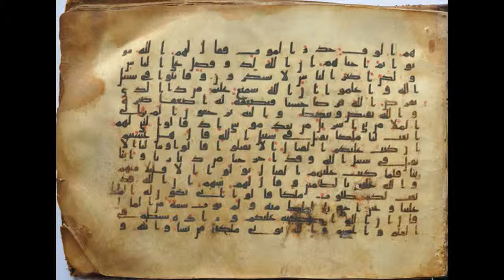Coran - Hizb 11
تلاوة جماعية للقرآن الكريم
الحزب الحادي عشر
لا يحب الله الجهر بالسوء